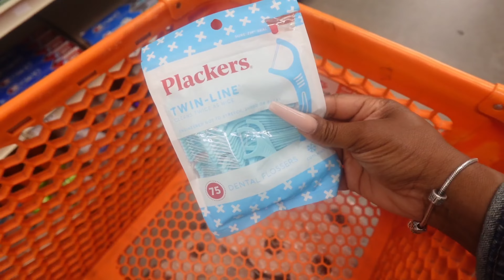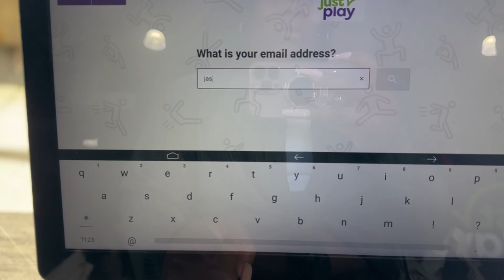FALL WEEKEND VLOG🍂 Cleaning + Finishing Fall Decor + Viral Lasagna Soup + My Niece’s 2nd Birthday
Thank you for tuning in! We’re on the road to 1K.. Love you guys ❤️